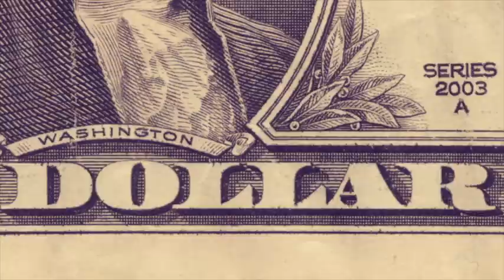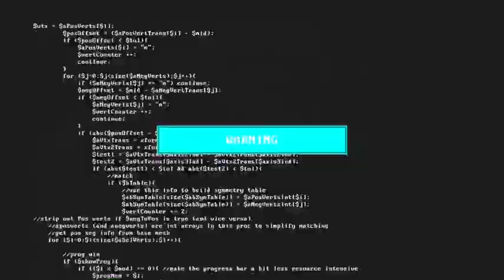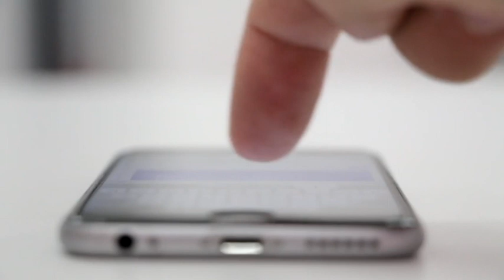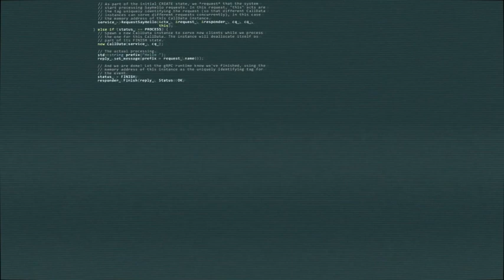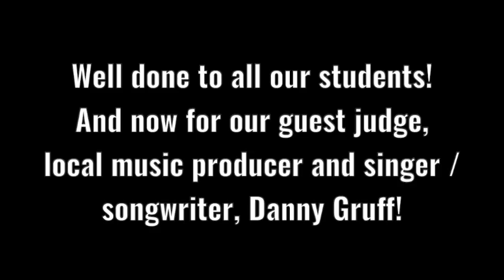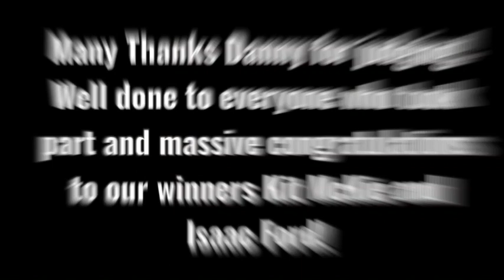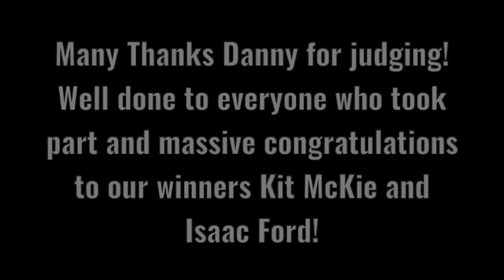Songwriting Comp Final - CHOOSE LOVE 2021